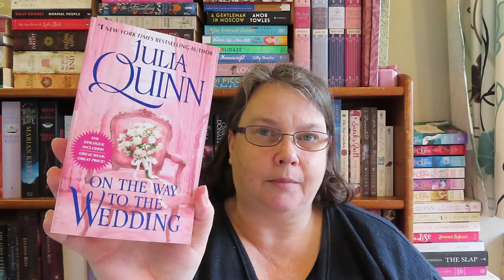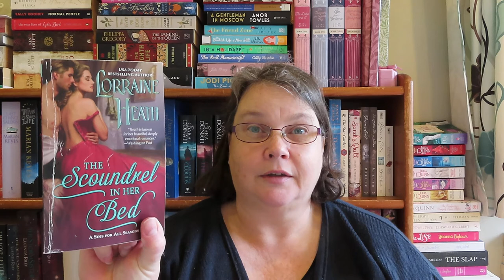Series September 2021 TBR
**I am having technical difficultues at the moment so wont be able to post frequently.

The Duke goes down, Sophie Jordan
The Duke buys a Bride, Sophie Jordan
This Scot of Mine, Sophie Jordan
The Casanova, TL Swan
Beyond Scandal and Desire, Lorraine Heath
On the way to the wedding, Julia Quinn
When a Duke loves a Woman, Lorraine Heath
The Heir and the Spare, Maya Rodale
The Rogue and the Rival, Maya Rodale
The Scoundrel in her Bed, Lorraine Heath